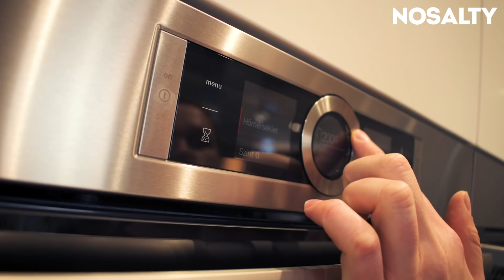Lessétek el Lakatos Márktól az újragondolt paprikás krumplit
Egy olyan ételt hoztam ma nektek, amit mindenki nagyon jól, de mindenki máshogy ismer. Megmutatom a saját paprikás burgonyámat egy isteni és izgalmas uborkasalátával.